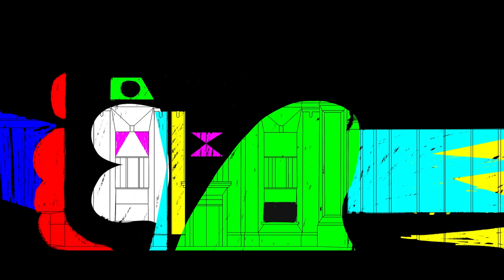See You at Riis teaser trailer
Come see at full scale on April 19th at 20th 2024 at 8pm, as part of the Floyd Bennett Field Public Arts Festival.